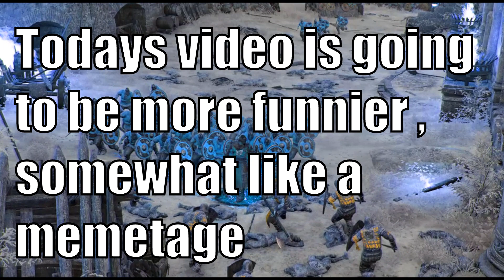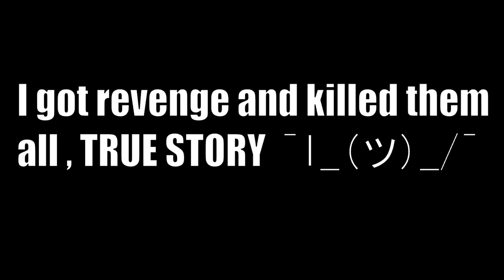Funnny Vortiger moments : FOR HONOR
Vortiger/black prior is all fun and games until you face one when you are out of stamina , I still feel it would be better if he had a few more mixups cause i like mixup intensive heroes like kensei